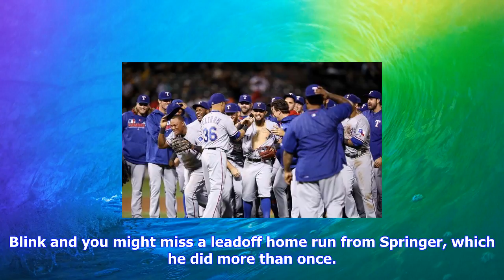Breaking News | How the team can clinch the al west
How the team can clinch the al west

The aforementioned sentence is contingent on if the Los Angeles Angels fall to the Texans Rangers an...